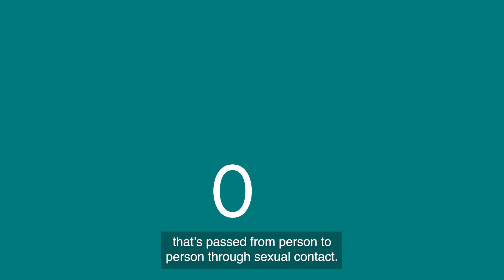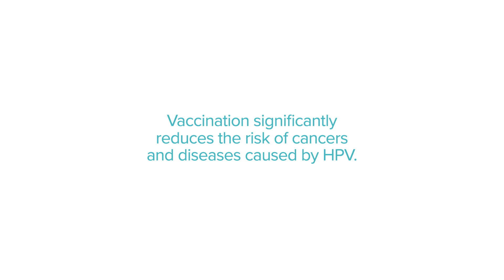HPV vaccine explained for parents and guardians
All students aged approximately 12 and 13 will be offered the HPV vaccine for free in schools as part of the National Immunisation Program. The video explains the importance of the vaccine.